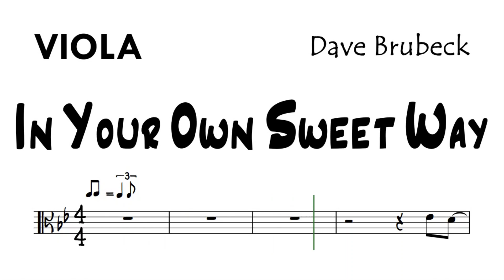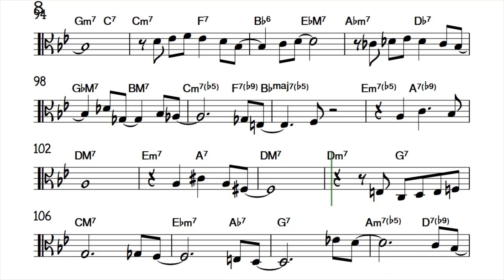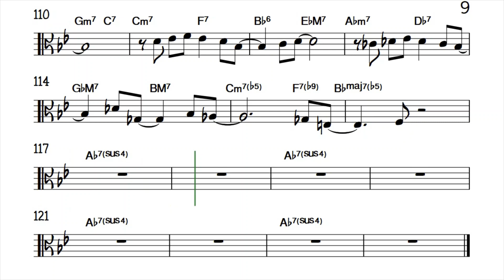In Your Own Sweet Way Viola Sheet Music Backing Track Play Along Partitura